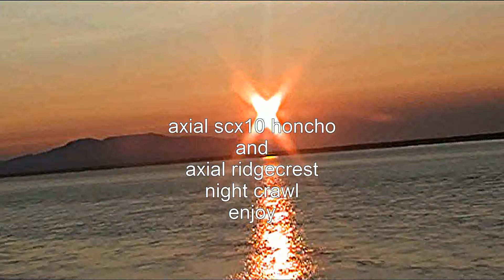night crawl scx10 and ridgecrest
axial scx10 honcho and an axial ridgecrest doing a little night crawling at mchugh creek in anchorage alaska honcho with upgraded brushed crawler system and ridgecrest with a 13.5 brushless system hope you enjoy the winch scenes